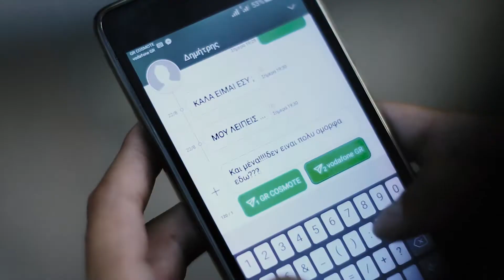Brain Damage x Meshaya - Η φωνή μου (Official Music Video)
Ο δίσκος είναι διαθέσιμος και σε μορφή CD

Απαγορεύεται η αναδημοσίευση από άλλο χρήστη, καθώς το παρόν ηχογράφημα υπόκειται σε πνευματικά δικαιώματα.